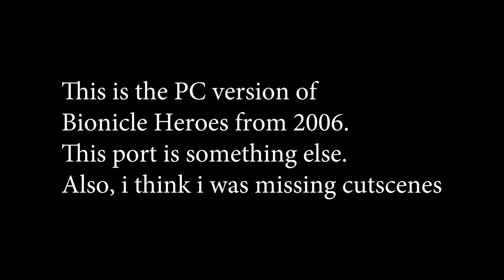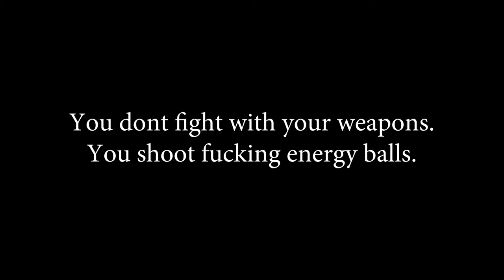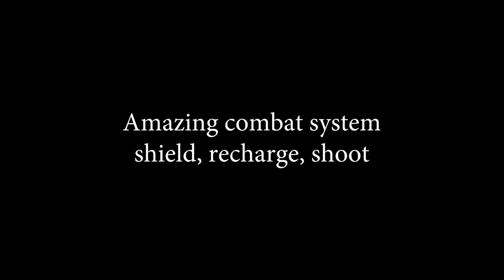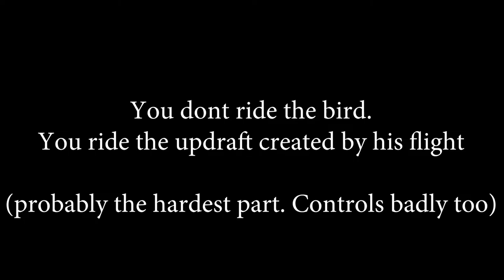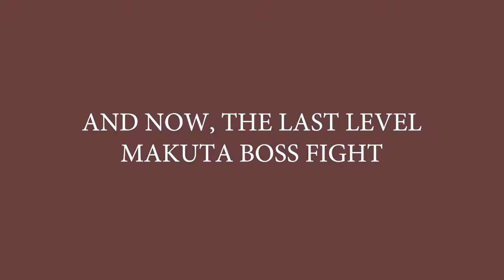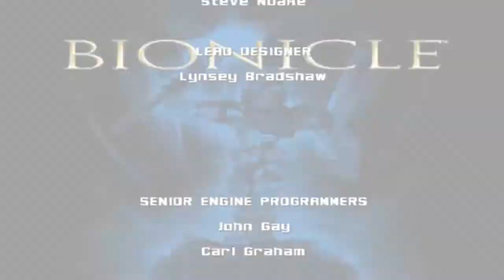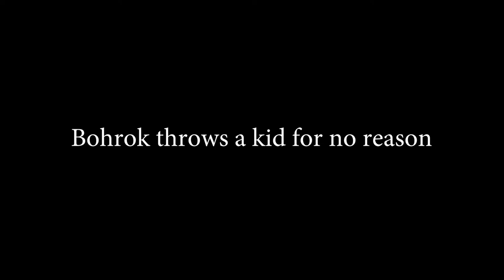Bionicle: The Game (2003) PC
This game is actually Bionicle: The Game (2003) not Bionicle Heroes from 2006, im sorry.
Video contains 4 mistakes but who gives a shit.
Also, i failed at the bird sequence but after death it dropped me on the platform so i didnt had to do it again.
The song was The Darkthrones - Cromlech.
Most of it wasnt edited, the game is just strange, things happen, sometimes the characters appear on different place with no explanation... it was a strange experience, but no the worst game.

One of my laziest edits.

I still want the Lego Bionicle: The Legend of Mata Nui

0:00 Intro
0:01 This is the PC version of Bionicle Heroes from 2006. This port is something else. Also, i think i was missing cutscenes
0:17 Pohatu Nuwa fucking dies
0:46 Open lock by a taking a ride
1:45 You dont fight with your weapons. You shoot fucking energy balls.
2:15 Amazing combat system shield, recharge, shoot
2:56 Fucking Rahi
3:32 Push puzzle boss! Green Rahkshi (Lerahk)
5:03 Amazing Lewa Nuva gliding
6:09 Bionicle mouse??
6:27 You dont ride the bird. You ride the updraft created by his flight
8:26 amazing platforming skills
8:56 Panrahk Rahkshi boss fight. Super Mario 64 style
10:07 EXTREME TAHU NUVA SUFRING
10:33 AND NOW, THE LAST LEVEL MAKUTA BOSS FIGHT
12:17 Quest #1 Quest #2 Quest #3 Continue without saving
13:34 Bohrok throws a kid for no reason